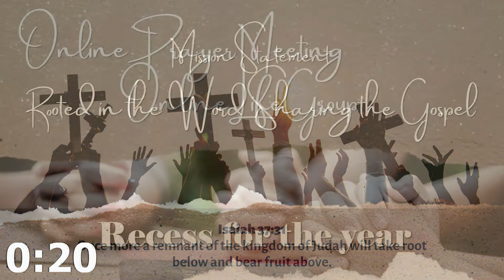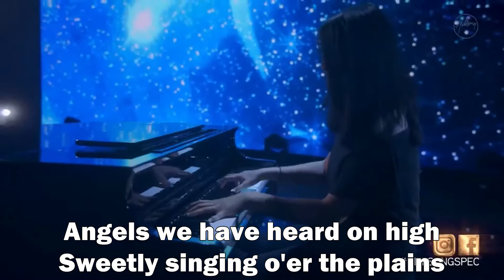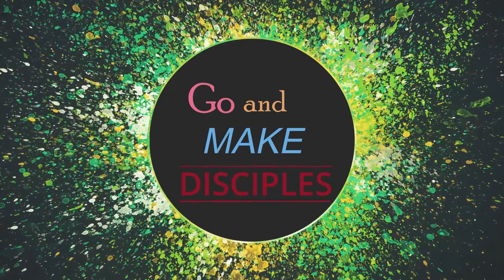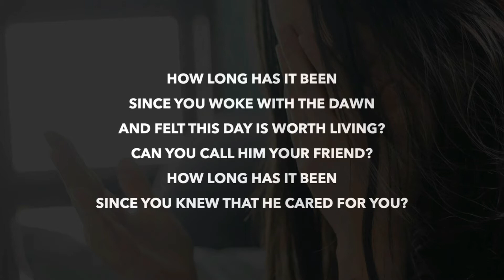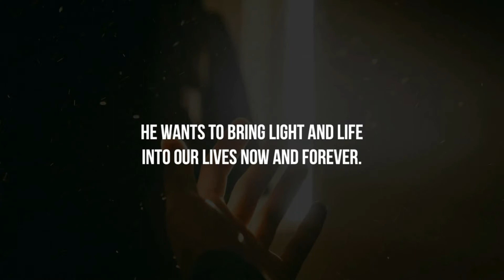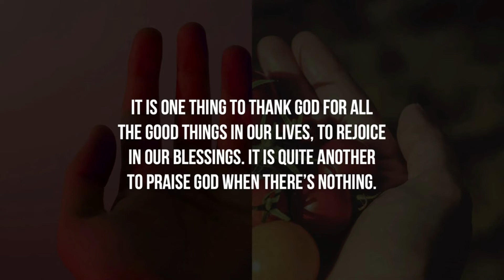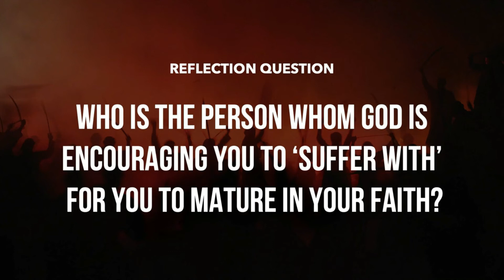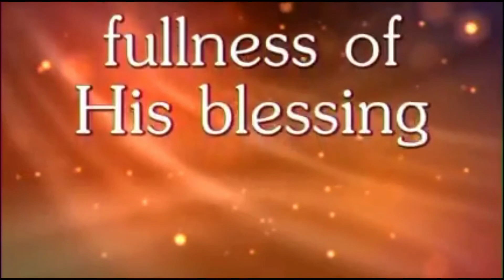PBC Sri Damansara 27 Dec 2020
Sermon Title : Nature of Spiritual Maturity
Speaker : Dr John Ng

0:00 Announcement Loop
15:00 Start of Service